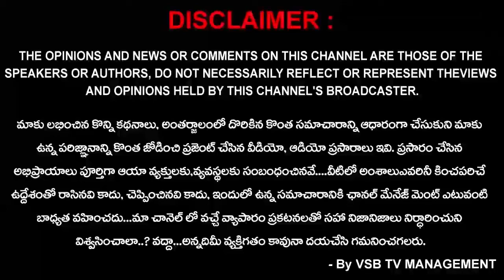జర్నలిస్ట్ లకు సువర్ణ అవకాశం..! || VSB TV